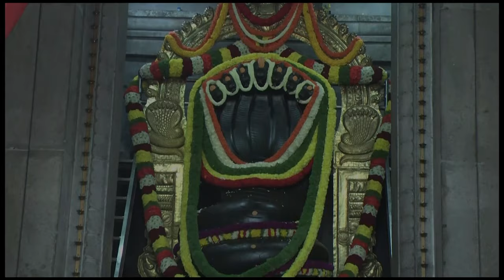ವಾರ ಭವಿಷ್ಯ IN KANNADA 27th June to 3rd July - Dr. Gowriamma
- TOTAL HEALTH POWDER
- Dr. Gowriamma

You can also write to us on